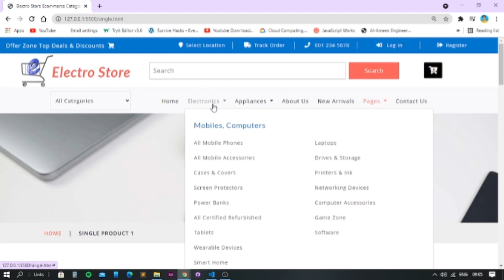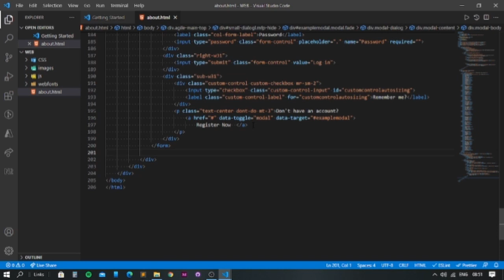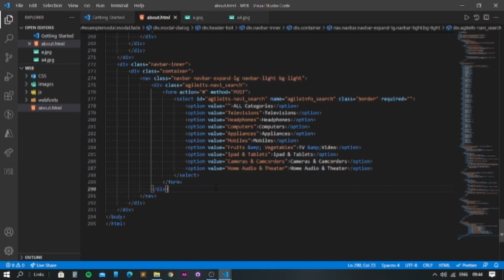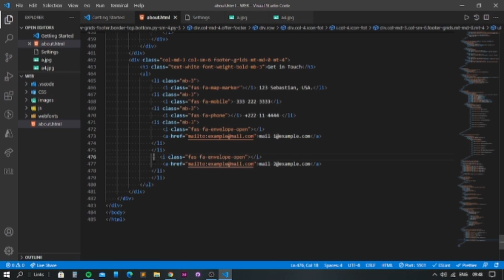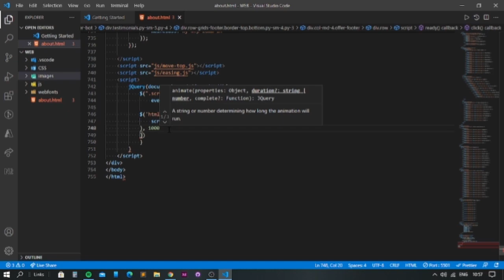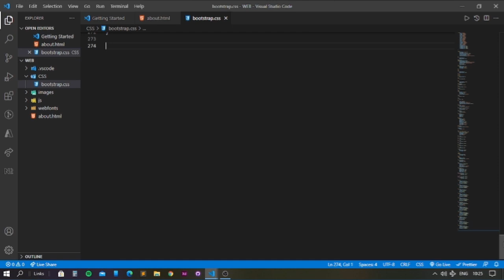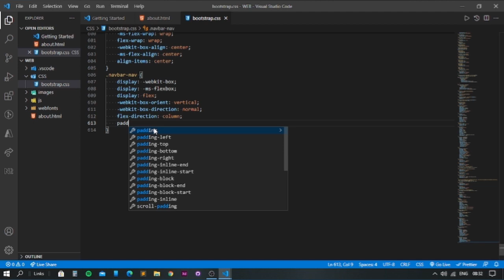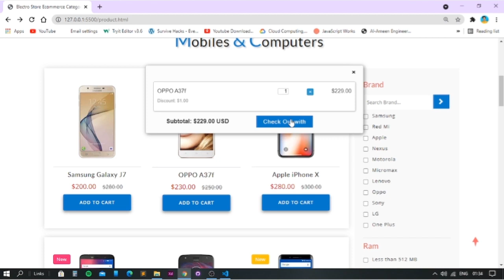How To Make Ecommerce Website Using HTML And CSS Step By Step | Create e-Commerce Website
LEARN HOW TO MAKE COMPLETE RESPONSIVE ECOMMERCE WEBSITE USING HTML AND CSS STEP BY STEP TUTORIAL, E-COMMERCE WEB DESIGN IN HTML AND CSS

Here in this video you will learn to build an eCommerce website step by step using HTML and CSS. In this e-commerce website design we will create Home page of eCommerce website with banner section, some featured categories images, then some featured products with product price, image and rating.